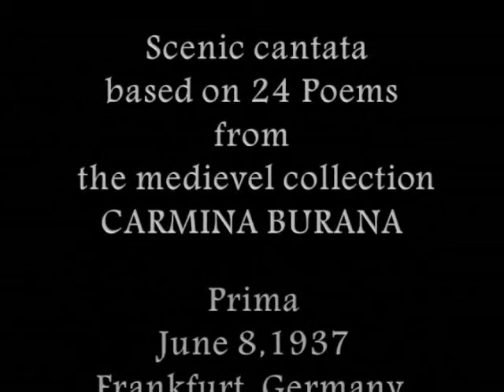Immortal Music~Natalie Dessay~Carl Orff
CARMINA BURANA